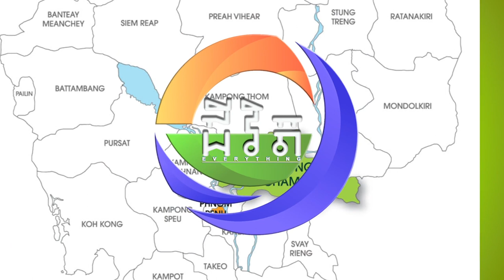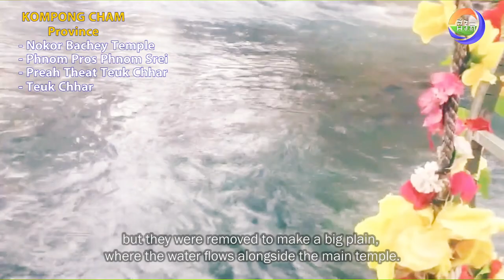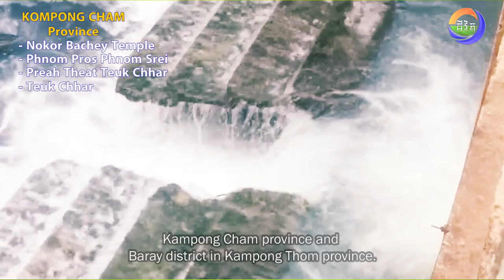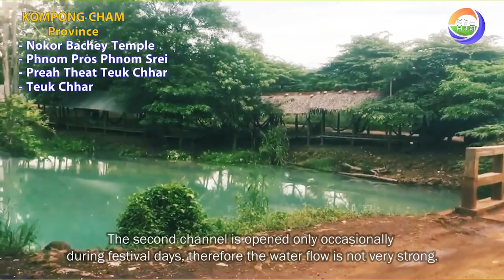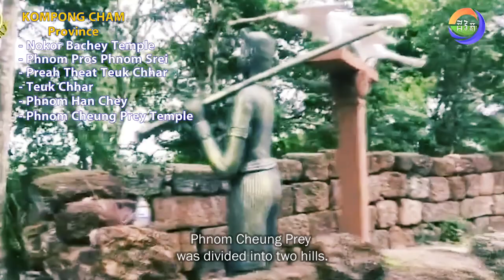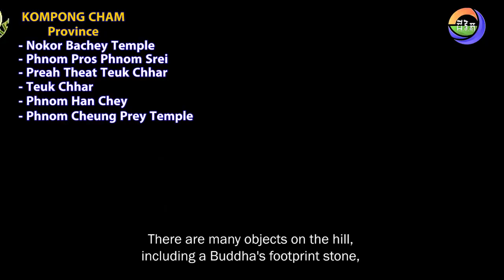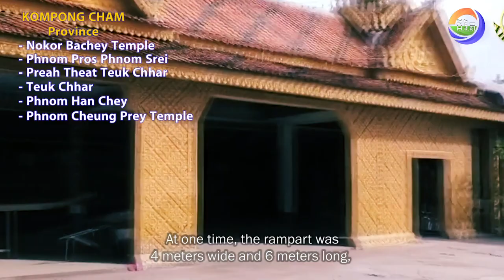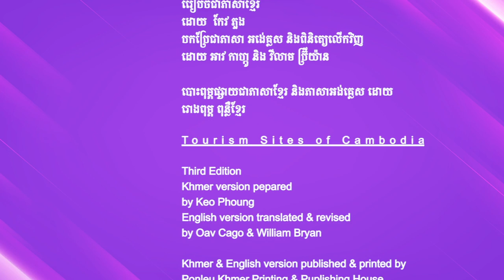Cambodia Tourism @KompongCham Province /ខេត្តកំពង់ចាម ភ្នំប្រុសភ្នំស្រី (English Subtitles)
Chapter#9:
Tourism in @KompongCham_Province
(English Subtitles)

   -nokorbachey -phnombros -phnomsrey /
   -ប្រាសាទនគរបាជ័យ -ភ្នំប្រុស -ភ្នំស្រី
   -PreahTheat -teukchhar -phnomhanchey /
   -ព្រះធាតុទឹកឆា -ទឹកឆា -ភ្នំហាន់ជ័យ -ភ្នំជ័យគីរី
   -phnomcheykiri -phnomcheungprey -Kohpen /
-ភ្នំជ័យគីរី ភ្នំជើងព្រៃ -កោះប៉ែន -កំពង់ចាម

Channel EVERYTHING IS ALIVE _ “ជីវិត”
បង្កើតគឺដើកម្បីចែករំលែកចំណេះដឹង អំពីតំបន់ទេសចរណ៏ទាំងមូលនៅក្នុងប្រទេសកម្ពុជា សម្រាប់បងប្អូនដែលចង់ដើរទស្សនា និងយល់ដឹងអំពីវប្បធម៏និងអរិយធម៏នៃកម្ពុជា។ Created is to share knowledge about the entire tourist area in Cambodia for those who want to visit and understand the culture and civilization of Cambodia.
Thanks!!!

✍️ Page: Everything is ALIVE -ជីវិត